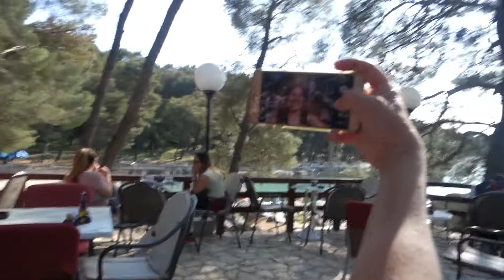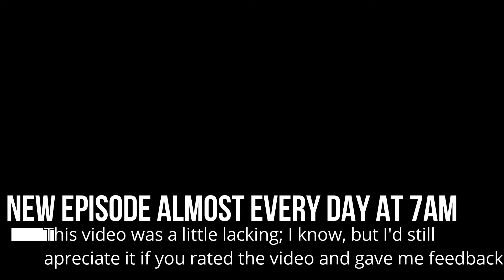Day 2 of the park in Split, but this time with my mom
I'm sorry for the shaky footage. I'm now in an area with large electronic stores, so I plan to acquiring a gimbal to remove the shake at least from the pocket cam and Go Pro.  Not sure if I'll bother with the DSLR. Also, new drone soon!

Sony DSC-RX 100M III
Canon EOS 80D
Rode VMGO Mic
Phantom 3 Professional